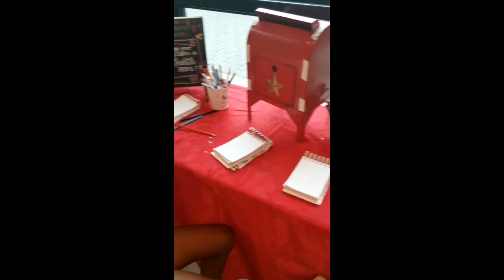Arri goes flipping Today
Episode 3

While Mommy and I spends the day together, I would like to show you guys my cart wheels and historical moment.